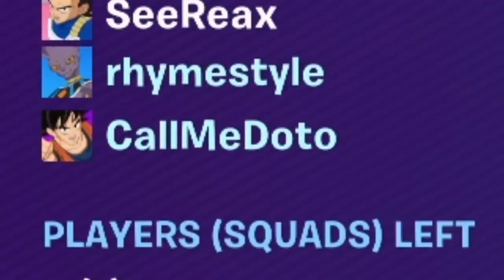This Is DBZ Now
Dragonball Z has finally crossed over with fortnite and its been a lot of fun. Now that this is dbz its time for us to get in there and see if three idiots that never play fortnite normally can get a win with the new skin crossover with dragonball super!